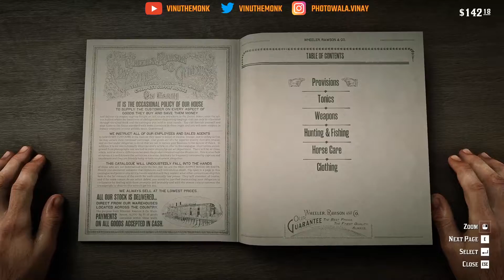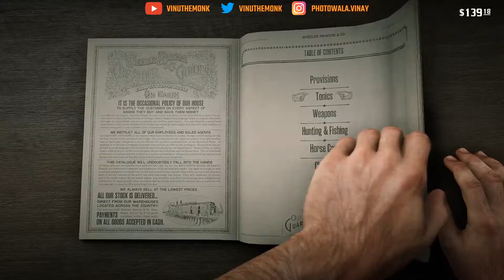How to Fish: Red Dead Redemption 2 PC Hindi guide, RDR2 PC Tips and Tricks - VinuTheMonk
► Red Dead Redemption 2 PC Gameplay Walkthrough

► Red Dead Redemption 2 Fishing Guide: How To Fish, Tips For Catching Fish

Starting off, fishing in Red Dead Redemption 2 is unlocked by playing the Chapter 2 story mission "A Fisher Of Men," in which you teach young Jack Marston to fish. You take little Jack down to the river for a fishing lesson, and this serves as your introduction to the system.

The first step is to select your Fishing Rod from the Items menu. Next, you must attach bait to it, and this is divided into two categories: Bobber and Lure.

Provided you're playing with a keyboard, hold right click to grip the rod and then left click to cast. How long you hold down left click will determine how far the cast goes. It might take you a few times to get a feel for it, but it's rewarding to land a cast precisely where you want it. Once you've cast your line out, what happens next depends on the bait you used. With a bobber, all of you have to do is sit and wait to get a bite You can tap left click to attract a nearby fish (if you're standing close enough to shore you might even see the fish in the water), but do it too much and you'll spook them. With a lure, you have to reel in until you feel a bite. If you see a fish, cast beyond it and reel in the lure so the fish sees it coming by. Be sure to wait until you feel a strong bite before "striking"--with a bobber or a lure--as fish will often nibble a few times before biting down the hook. Once you've landed a fish, the real work begins.

The fish will immediately pull back, and you'll feel your line get tight, with your rod bending in reaction to the tugging. Wait until the fish becomes tired before reeling in; trying to reel as a fish is tugging will cause your line to break. With a fish on the line, push the left stick in the opposite direction the fishing is moving to tire it out faster. You can also click in the right stick and push it in any direction to prevent the fish from taking more line out. However, you must be careful with this approach as you can snap your line very easily. You will also snap your line if a fish pulls away and gets behind a rock or other object.

You reel in by rotating the right stick counter clockwise. You'll want to reel in as fast as possible when the fish grows tired, while also being mindful of how much line you have out, how taut the line is, and where the fish is in the water. Pushing the left stick down as you reel in speeds up the process because it brings the fish directly in towards you. I found it was helpful, if not a little embarrassing, to use my thumb and index finger at the same time to reel in even faster.

The amount of fight a fish puts in is directly related to its size and type. You'll be able to reel in smaller fish such as bluegills, rock bass, and smallmouth bass with relative ease. But catching larger fish, like Sturgeon and Sockeye Salmon, can entail fights that take multiple minutes to complete. If you snap your line, you'll lose your bait or your lure, but don't get discouraged as they are plenty of fish available in Red Dead Redemption 2's numerous lakes, rivers, and swamps.

►My PC Specs:
Motherboard: MSI B450 Gaming Pro Carbon AC
CPU: AMD Ryzen 5 3600
Graphic Card: MSI RTX 2060 Gaming Z 6 GB
RAM: G.SKILL TridentZ RGB Series 16GB
CPU Cooler: Cooler Master 120mm AIO
Monitor: LG 24inch 60Hz
Keyboard: Redgear Blaze 3
Mouse: Dragonwar ELE-G9 Thor
UPS: APC BX1100C-IN 1100VA/660W

No Hate, Just Love, Chill Game and Enjoy!